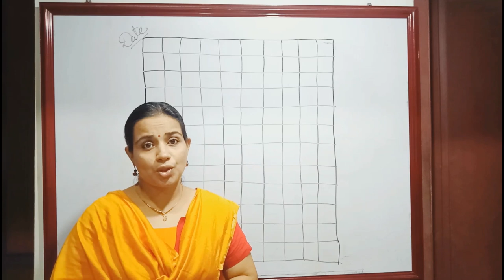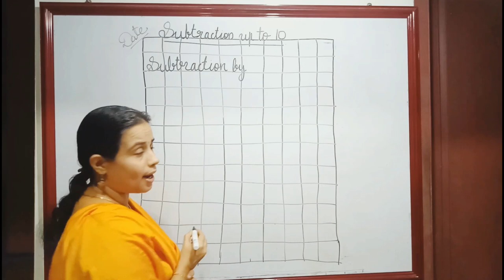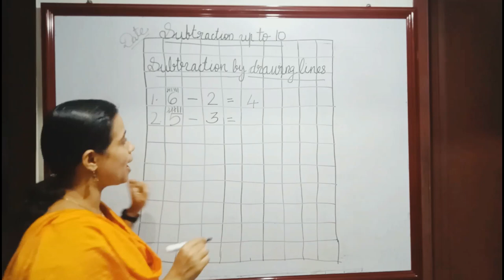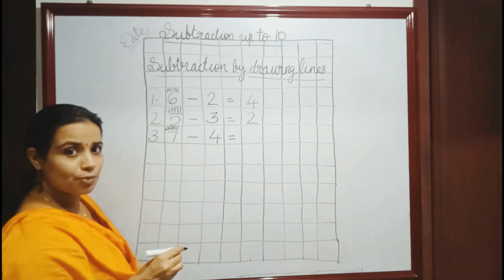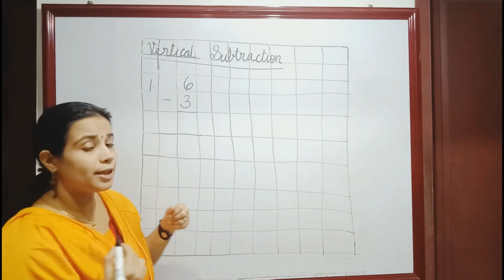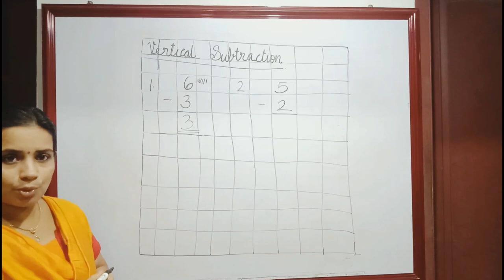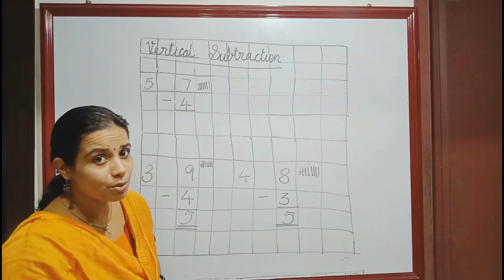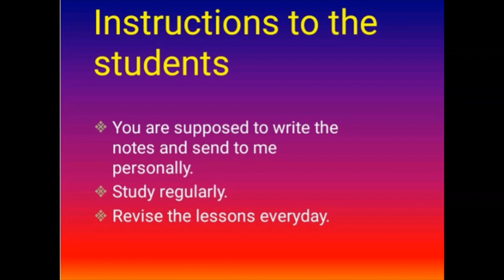Class 1 Mathematics -Part 8-Chithra miss